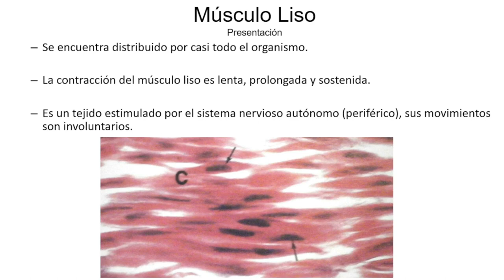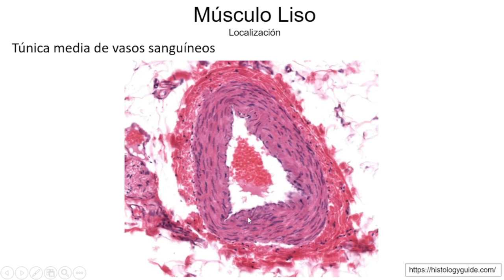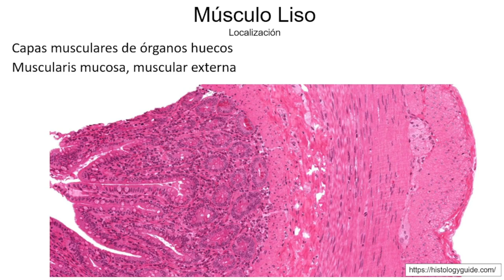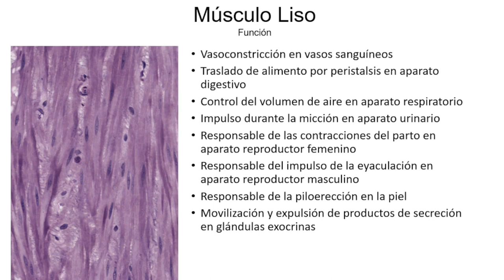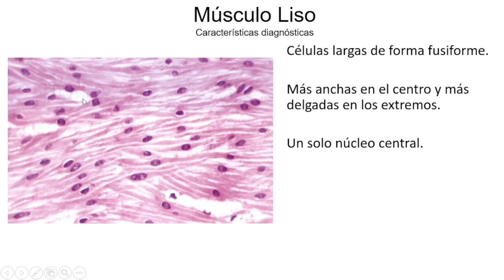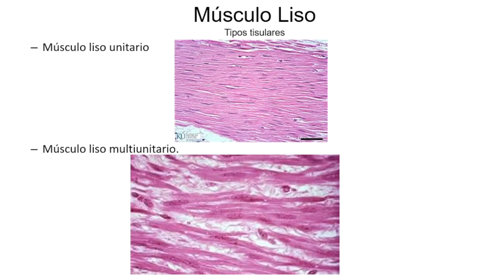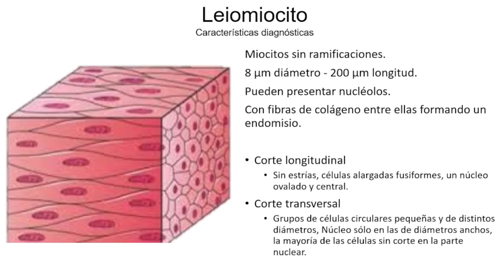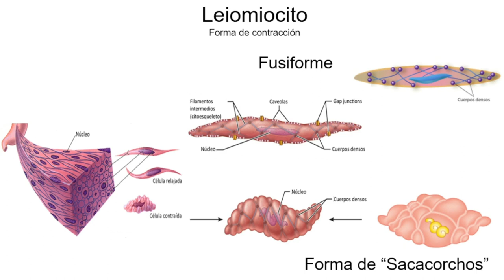Músculo liso - Leiomiocitos - Tejidos Básicos - Curso en Línea 2-024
Músculo liso - Tejidos Básicos - Curso en Línea 2-024

En este vídeo se explican las características principales, estructura, formas de organización e identificación del músculo liso. Recorremos algunos órganos donde se encuentran, la manera de organizar tejidos unitarios y multiunitarios y varios tips para su identificación con Hematoxilina - Eosina.